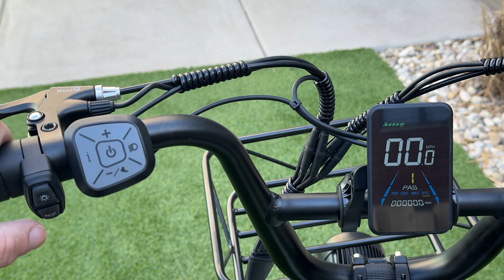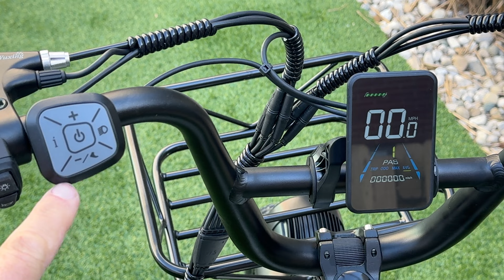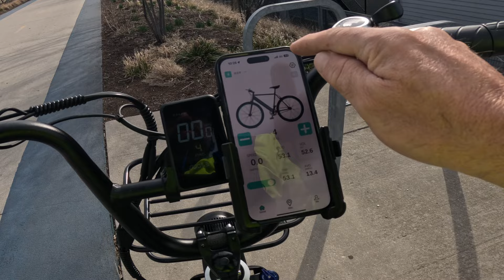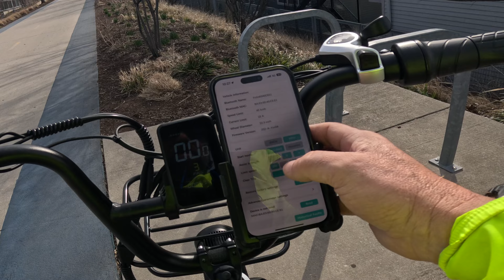This Long Range Bike Has a Huge Battery! Burchda U8 Review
Amazon has the cheapest price!

On Sale for $1099!  Burchda U8

In this video, I run the Burchda U8 Long Range Utility e-bike through my series of tests. By the end of the video, you will know everything there is to know about this bike. Let's see how it does!

0:00 Intro
0:39 Specs
3:55 Size and Fit
4:26 Cockpit Operations
6:24 PAS 0 Riding
6:53 Throttle Test
7:35 PAS Test
8:19 Speedometer Test
8:34 Various Speed Testing
9:30 Observations
10:34 Off Road
11:22 Hill Climb
12:21 Going for Distance
12:40 Mileage Check
12:59 Observations
13:51 Brake Test
14:46 Sand Test
15:45 Mileage Check
16:11 Observations
18:10 Mileage Check
18:21 Fighting the Wind
21:05 Phone App
23:33 Reset Trip Mileage
23:44 Cruise Control
24:11 Speed Unlocked
24:27 Final Thoughts

🔥BIKE GEAR

ROCKBROS Photochromic Sunglasses
Hafny Bar End Bike Mirror 68 Diameter
MagicShine ALLTY 1500S Bike Light
FlatOut Tire Sealant Sportsman Formula

🔥CAMERA EQUIPMENT
Insta360 X3
GoPro Hero 12 Black
GoPro Chest Strap
DJI Mic 2 - Wireless Microphone System

🔥DRONE GEAR
DJI Mini 4 Pro

🔥BAG
NOMATIC McKinnon Camera Backpack

burchda, burchda u8, burchda u8 electric bike, burchda u8 electric bike available, burchda u8 electric bike buy online